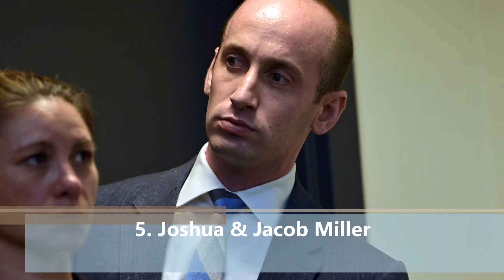Families with Multiple Gay Children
It was wrong of me to originate your picture and information from your website with no permission; however, I don’t use them to make any trouble but to offer people new knowledge and worldwide events only. I know I have made a big mistake. So I am truly sorry. Please accept my sincere apology for not having permission on your items. Wish you success in your work.

What do you want to eat and drink? In these videos, I show you about some food and drink in the worlds please comment and share to surprise your friends right now…….!!!
I feel terrible about copying picture,Video (Trailer ) and information from your website without any permission. I don’t use all things taking to benefit but to offer people knowledge and new feeds. By doing this, I made a big mistake and I apologize to you owner to ask for permission to use that items. I hope you forgive me. Wish you to get a successful life.
1. Roseanne Barr
2. Rosie O'Donnell
3. Chloë Grace Moretz
4. Tegan & Sara Quin
5. Joshua & Jacob Miller